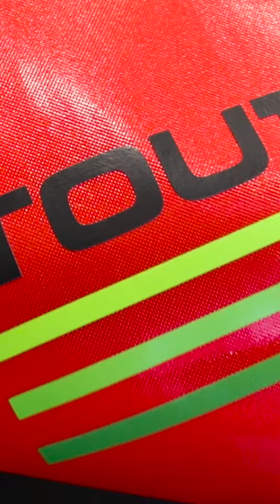Decked Out Sprinter 144" CUSTOM Build Highlight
This rig has everything! From storage solutions to custom interior design, every detail has been meticulously planned to ensure maximum comfort and functionality on the road.

NATION’S FOREMOST BUILDER OF HIGH PERFORMANCE EXPEDITION VEHICLES

Tourig exists to build and bring you top quality rigs that get you where you want to go. To keep in touch and see what we're about, check us out and reach out to our support team with any questions you have about our process, and get started on your own build adventure today!